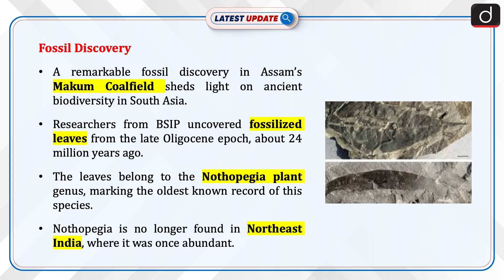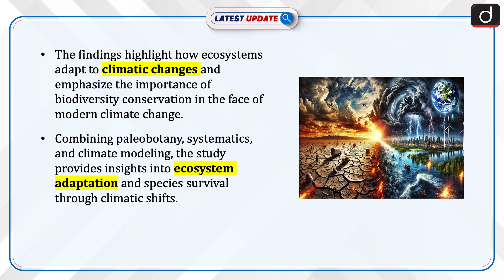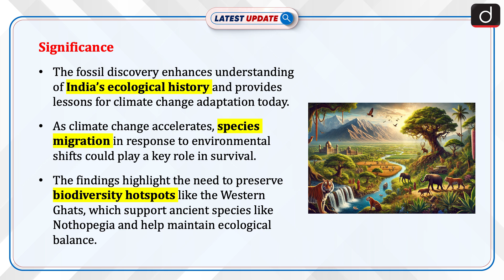Ancient Fossils Discovered in Assam | Ancient Biodiversity | Latest Update | Drishti IAS English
A groundbreaking fossil discovery has been made in the Makum Coalfield of Assam, offering new insights into the ancient biodiversity of South Asia. Researchers from the Birbal Sahni Institute of Palaeosciences (BSIP) have uncovered fossilized leaves dating back to the late Oligocene epoch, approximately 24 million years ago. This discovery marks the oldest known record of the Nothopegia plant genus in the world. This study combines paleobotany, systematics, and climate modeling, offering a deeper understanding of how species and ecosystems endure through significant environmental shifts.

Dear Viewers,